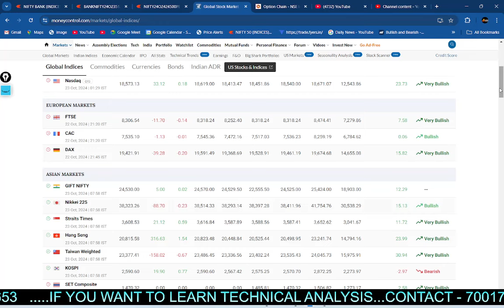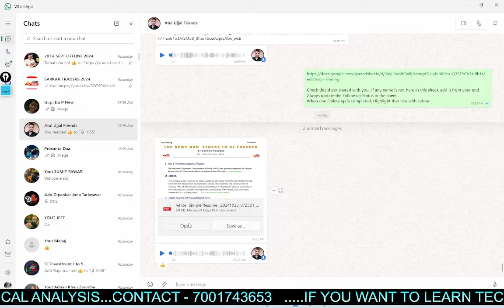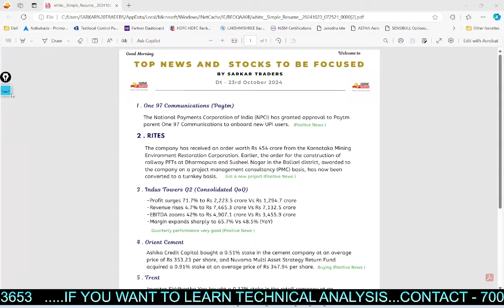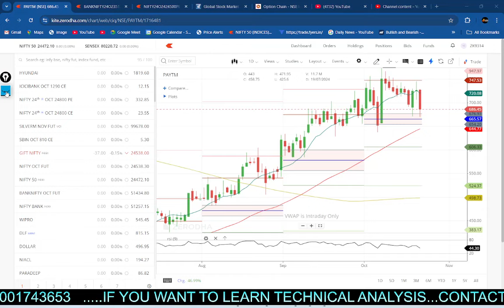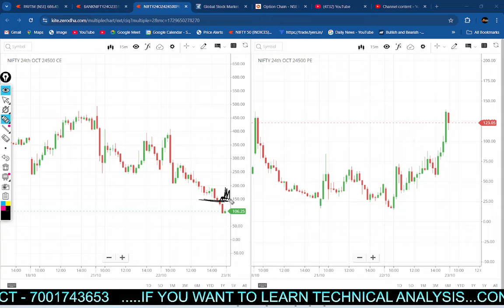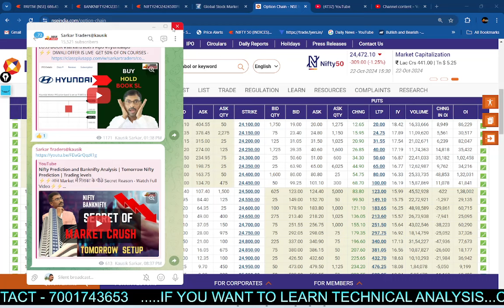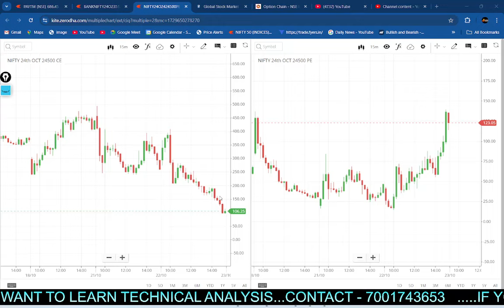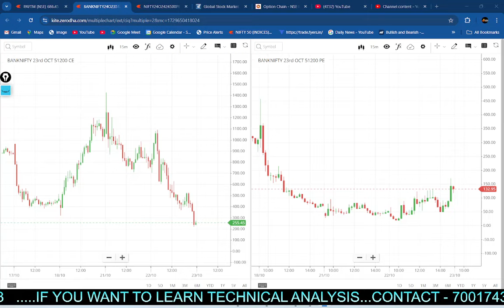MORNING UPDATE CE/PE ANALYSIS | VERY IMPORTANT VIDEO | NEWS STOCK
👉🏿 If you are looking to know about stock Market Prediction & Analysis, then this video will be beneficial for you. Use your own analysis for investing in the market which is subject to risk. We are not a Sebi-Registered analyst 👈🏿